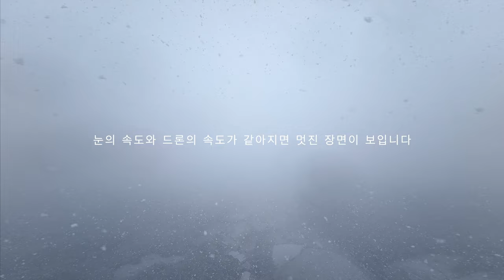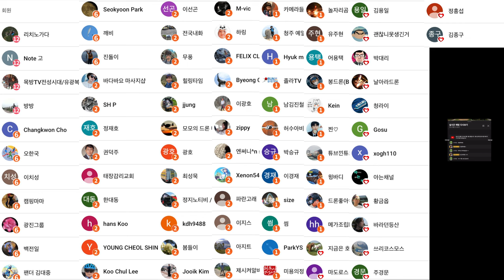FPV 드론으로 보는 영상 때아닌 첫눈에 DJI 아바타를 날려보았습니다 . [아바타 사고 싶어지는 영상 9]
2차 편집 또는 퍼나르기 또는 링크 악의적이지만 않다면 다 괜찮습니다

Watch:

 • Spektrem - Shine | Progressive House ...